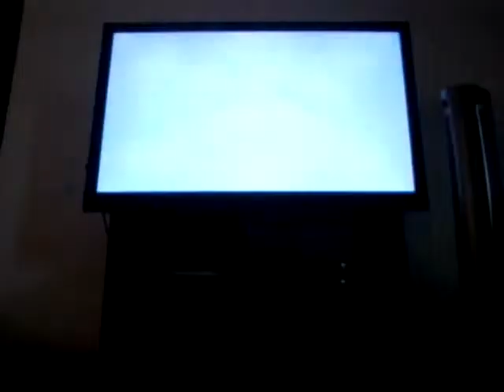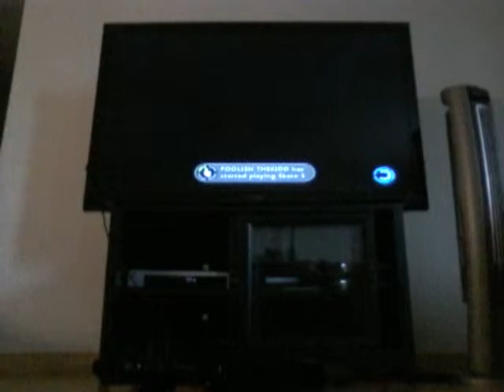Skate 3 with my best freind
Foolish thekid and yoitsmonkeyboy2